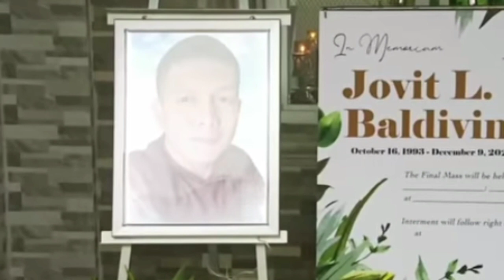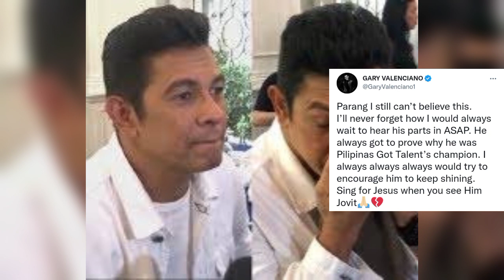Nakakaiyak! Na Pangatlong Araw ng Lamay ni Jovit Baldivino,Dinagsa | Angeline Quinto Iyak ng lyak